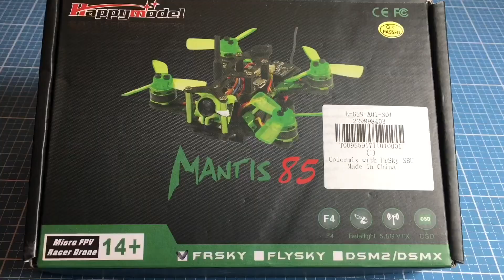Mantis85 F4 2 Zoll FPV Racer 49 Gramm MOD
Mantis85 ist klein und ist vergleichbar mit Kingkong 90GT hat aber eine OSD Anzeige und einen Beeper. Und was sehr erstaunlich ist der F4 Flugcontroller. Er hat dank F4 genug Leistung um Gyro Abtastrate auf 8kHz zu stellen und den dynamischen Filter von Betaflight 3.2 zu nutzen. Somit fliegt der butterweich und ist sehr wendig. Das ist der leichtester F4 den man für ein 2S FPV Racer nutzen kann.
Schade nur dass er mit 56 Gramm recht schwer ist. Und der beiliegender Akku ist auch schwer. Zum Glück kann man bei dem Mantis85 etwas Gewicht reduzieren indem man die Aluminium Verstärkung abschraubt und für die Motoren nur zwei Schrauben verwendet. Somit kann man 6 Gramm einsparen. Verwendet man einen Turnigy nano-tech 300mAh LiPo statt den original 400mAh kommt man auf ein Abflug Gewicht von 66 Gramm statt original 79 Gramm. Das Gewicht könnte noch weniger sein, aber mit 66 Gramm fliegt er schon wesentlich besser und erreicht knapp 3 Minuten Flugzeit.

Zur Zeit ist der Mantis85 günstig bei Gearbest mit Flysky Empfänger.

Alternativ gibt es den Happymodel Toad 90 der stärkere Motoren hat und somit schneller fliegt. Ist aber auch schwerer. Er hat starke 1104 Motoren mit 7500KV und wiegt 69 Gramm. Nur die FPV Antenne ist ungeschützt und ist bestimmt nach dem ersten Absturz verbogen. Die CMOS Kamera liefert ein akzeptables Bild. Vielleicht kann man da eine gute CCD Runcam Micro oder zumindest Runcam nano Kamera einbauen.

Auf dem FC ist Betaflight 3.2.4 . Die Einstellungen und Fotos gibt es auf meinem Blog:

Mein Equipment:
Fatshark Dominator HDO
ImmersionRC RapidFIRE
FrSky X9D Plus SE (Skull)
iRangeX IRX4 Plus